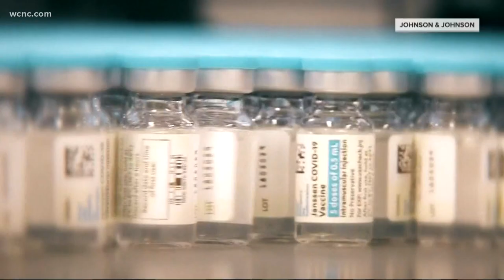J&J vaccine to roll out once again in Mecklenburg County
U.S. health officials lifted an 11-day pause on COVID-19 vaccinations using Johnson & Johnson's single-dose shot after a panel of scientific advisers decided its benefits outweigh a rare potential risk of a blood clot.

The government uncovered 15 vaccine recipients who developed the highly unusual condition, which entailed blood clots, coupled with low platelet counts. Those cases came out of nearly 8 million people who received the J&J shot. All cases included women, and most were under the age of 50. Three died, and seven remain hospitalized.